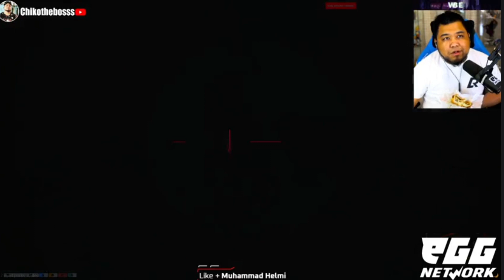🔴GTA V | PART 4 | LATIHAN TENTERA BAWAK JET LAWAK